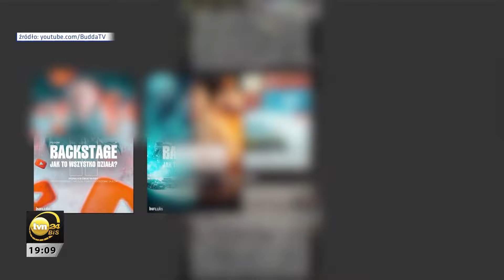Budda zatrzymany - Fakty TVN 15.10.24